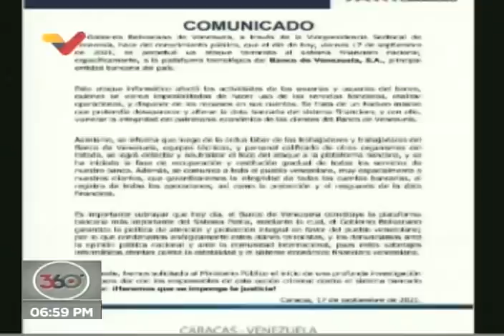"Hackeo masivo" a sistemas del Banco de Venezuela: Gobierno trabaja en su próxima restitución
La Vicepresidencia Sectorial de Economía del gobierno de Venezuela emitió este viernes, cerca de las 7 de la noche, un comunicado denunciando un "ataque terrorista a la plataforma tecnológica del Banco De Venezuela" (principal banco del país) y un "hackeo masivo" que pretendía "desaparecer y alterar la data bancaria y con ello vulnerar la integridad del patrimonio económico de los clientes del banco".

Señala el texto que, tras las arduas labores de trabajadores del banco, equipos técnicos y personal calificado de otros organismos, "se logró detectar y neutralizar el foco del ataque a la plataforma bancaria" y "se ha iniciado la fase de restitución gradual de los servicios del banco". Indican que "garantizaremos la integridad de todas las cuentas bancarias, el registro de todas las operaciones y el resguardo de toda la data financiera". También solicitarán al Ministerio Público una profunda investigación penal.

Bitcoin: 16zae5LZZNU7e8wwAKZXSEVo7bP2xZ1KwC

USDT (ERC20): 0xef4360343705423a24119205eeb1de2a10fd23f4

Petros: PFfDUW3cj1WD7cUPYg9MK2EtgG5nUgVzuc